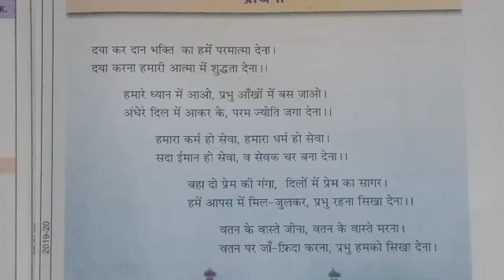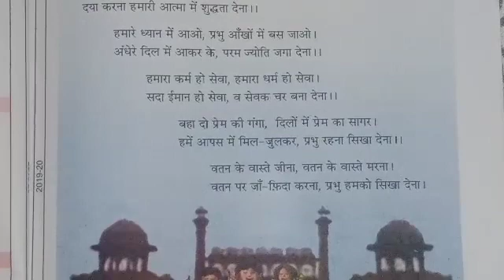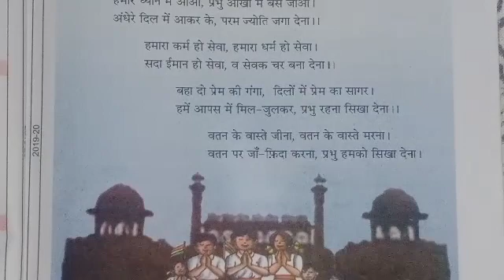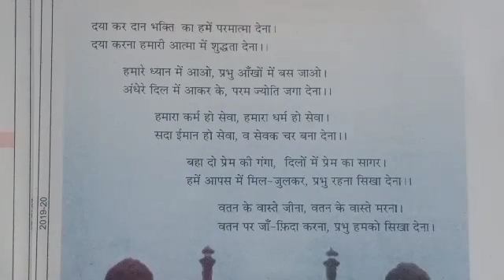5th Hindi - Lesson 1प्रार्थना